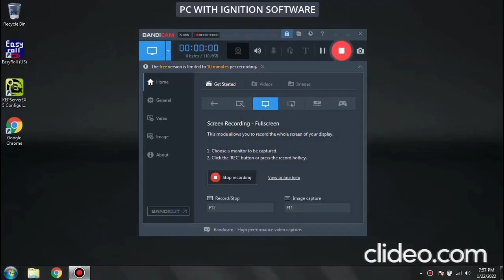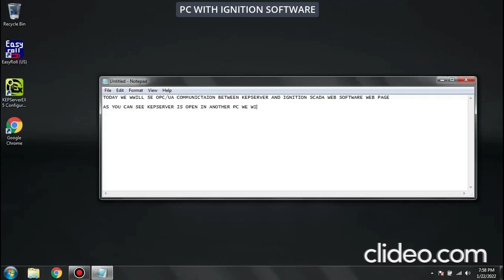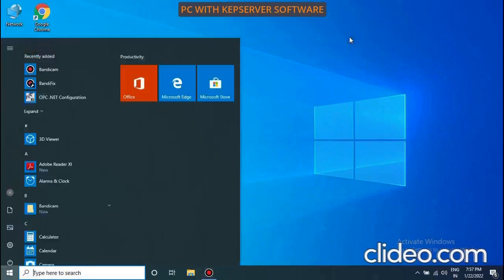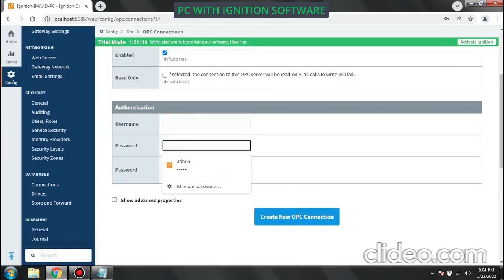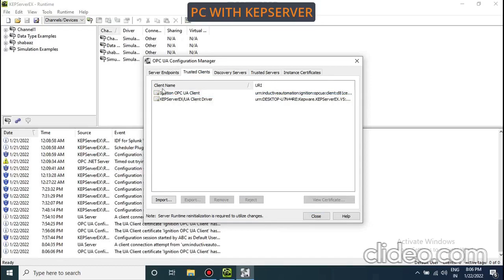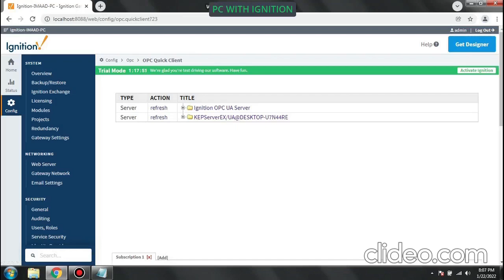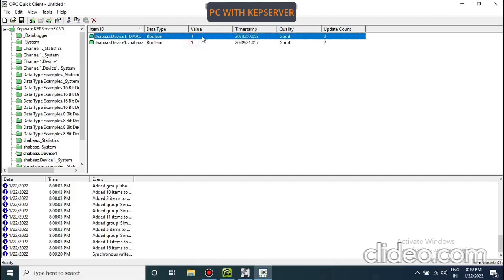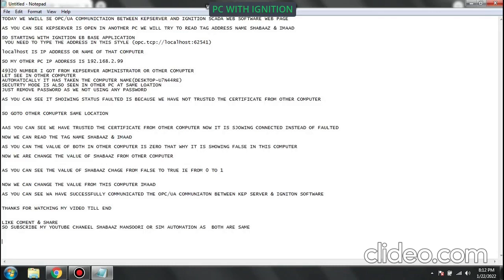||OPC| |UA|| |Remote | |Connection| & |Communication| between |Ignition| |software| & |kepserver v5|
KEPServerEX
Connects disparate devices and applications, from plant control systems to enterprise information systems @SiemensKnowledgeHub @Kepwaretechnologies @InductiveAutomation

Ignition is server software that acts as the hub for everything on your plant floor for total system integration. No matter what brand, model, or platform, it talks to your plant-floor equipment just as naturally as it talks to SQL databases, seamlessly bridging the gap between production and IT.